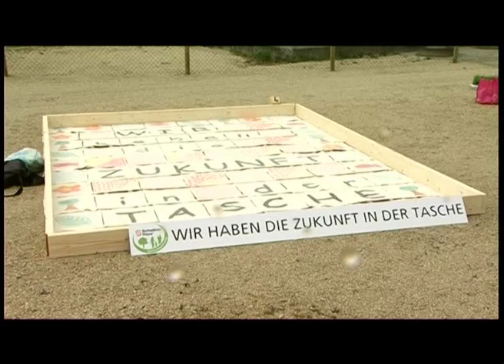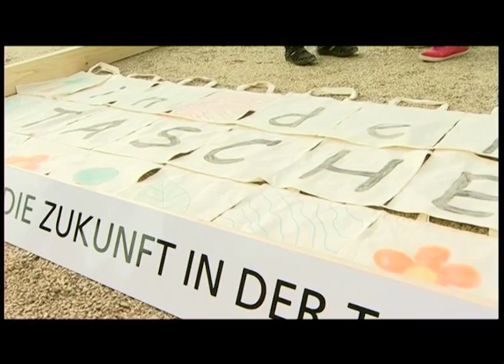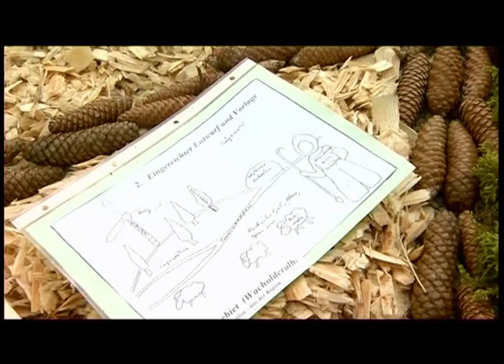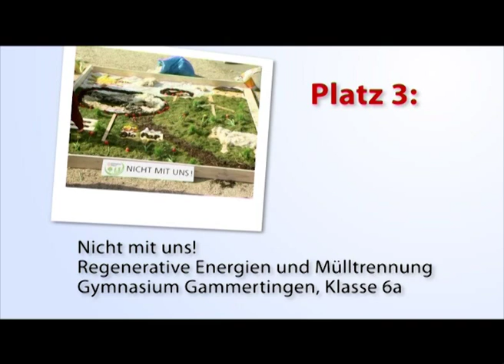SchwoererHaus - Nachhaltigkeitstag am 21.04.2012 - Fertighaus Unternehmen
Am 21. April 2012 drehte sich bei SchwörerHaus in Hohenstein-Oberstetten alles um das Thema Nachhaltigkeit und Umweltschutz.